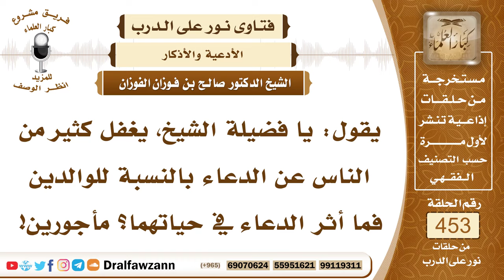6359- فضل الدعاء للوالدين - الشيخ صالح الفوزان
"6359- يقول: يا فضيلة الشيخ، يغفل كثير من الناس عن الدعاء بالنسبة للوالدين فما أثر الدعاء في حياتهما؟ مأجورين!
الجواب: الجواب: الدعاء لوالدين من البِرِّ بهما أحياء وأمواتًا، الله جل وعلا يقول: ﴿وَقُلْ رَبِّ ارْحَمْهُمَا كَمَا رَبَّيَانِي صَغِيرًا﴾ [الإسراء: 24] هذا دعاء لهما أمر الله تعالى به سواء كانوا أحياء أو أمواتًا ﴿رَبِّ اغْفِرْ لِي وَلِوَالِدَيَّ﴾ [نوح: 28] هذا في القرآن يبدأ بنفسه ثم بوالديه ثم بالمؤمنين ﴿رَبِّ اغْفِرْ لِي وَلِوَالِدَيَّ وَلِمَنْ دَخَلَ بَيْتِيَ مُؤْمِنًا وَلِلْمُؤْمِنِينَ وَالْمُؤْمِنَاتِ﴾ [نوح: 28] ﴿رَبَّنَا اغْفِرْ لِي وَلِوَالِدَيَّ وَلِلْمُؤْمِنِينَ يَوْمَ يَقُومُ الْحِسَابُ﴾ [إبراهيم: 41] والله جل وعلا يقول لنبيه محمد ﷺ: ﴿وَاسْتَغْفِرْ لِذَنْبِكَ وَلِلْمُؤْمِنِينَ وَالْمُؤْمِنَاتِ﴾ [محمد: 19].
السيرة الذاتية:
للاشتراك في قناة الشيخ صالح الفوزان

14_ الشيخ محمد أمين الشنقيطي
يتيوب

15_سماحة المفتي عبد العزيز آل الشيخ
 يوتيوب

رئيس الفريق
لمشروع كبار العلماء